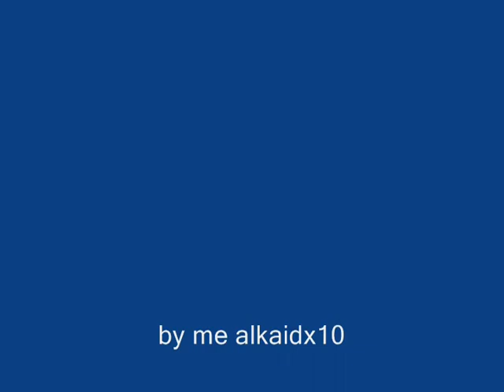Alkaid and Haseo Fer Sure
song Fer Sure song by Medic Droid
i made this video cuz Alkaid is my fav so i wanted to make 1 of her
and haseo so please enjoy this is my best work i think XD